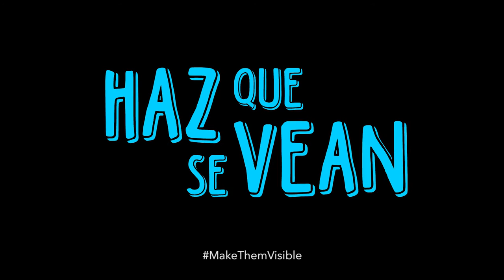Janet Figueroa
CMDPDH.

Janet Figueroa es hija de Joaquín Figueroa, ejecutado extrajudicialmente junto a compañeros de trabajo por miembros de las Fuerzas Armadas en 2011. En su reclamo por la justicia, por su padre y para los familiares de otros ejecutados de este caso, encontró compadrazgos, corrupción y hostigamiento por parte de las autoridades del estado de Veracruz. La defensora tuvo que desplazarse dentro del país para mantener su seguridad.